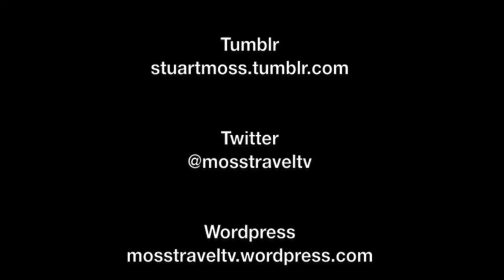Funiculaire Du Havre, Le Havre, Haute-Normandie, France - 16th September, 2014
The Funiculaire du Havre is a funicular railway line in the French port city of Le Havre.

The line is incorporated in the city's public transport network and operated by Bus Océane. It runs between Le Havre (Rue Gustave Flaubert) and the Côte Sainte-Marie (Rue Félix Faure) and includes a tunnel, a loop and a 41% incline.

This film features footage of the funicular railway train, as well as excerpts of the journey up the hill, and the journey back down again.

To read more about the Funiculaire du Havre, ; and

If you liked this film there are many more like it on my YouTube channel please check out my channel and subscribe to my videos by clicking the red subscribe button.